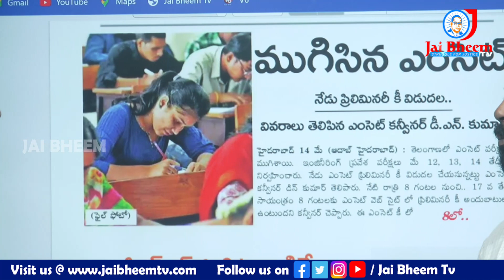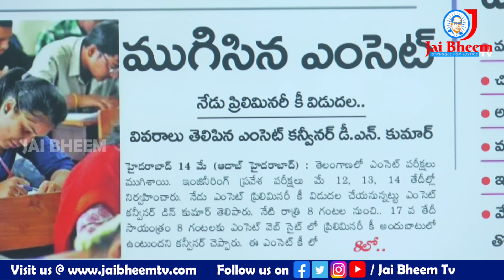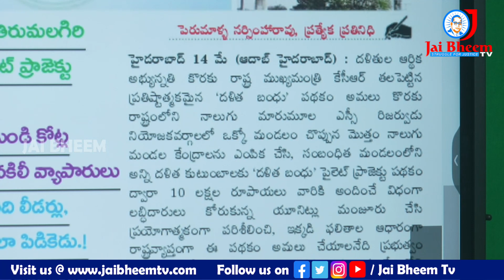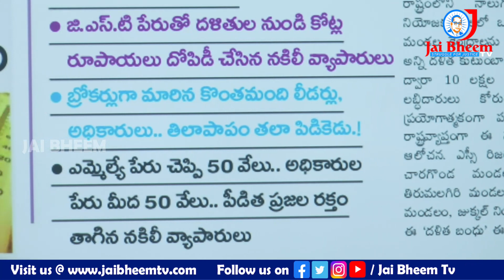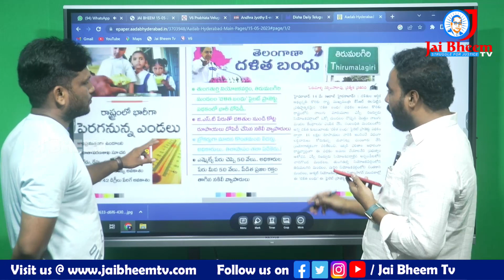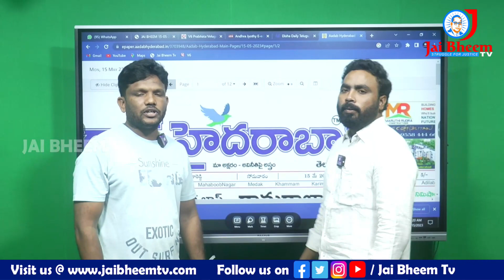దళారుల చేతిలో దళిత బంధు .. | JAI BHEEM TV INDIA